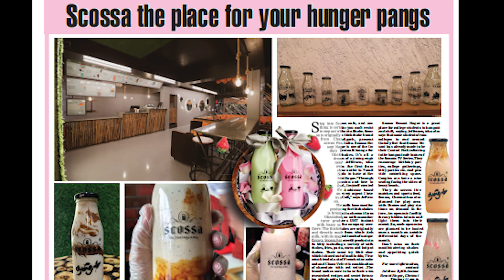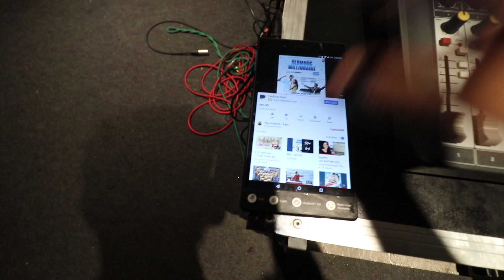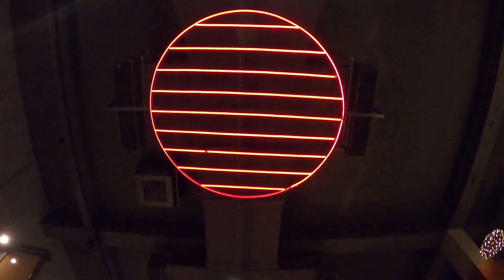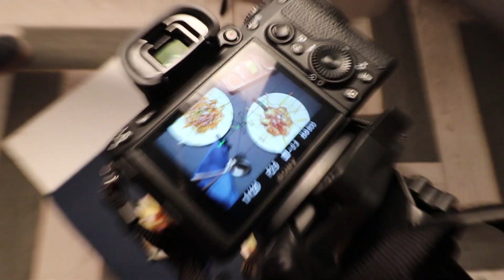i went to the biggest barbeque restaurant in chennai | VLOG 32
I make vlogs with these equipments;
Vlogging Camera: Canon 77d
Tiny waterproof camera: GoPro hero 8
Microphone: Rode VMGO Video Mic GO
Bendy tripod: Joby gorillapod
Main tripod: Manfrotto befree live advanced
Laptop: MSI gs63vr